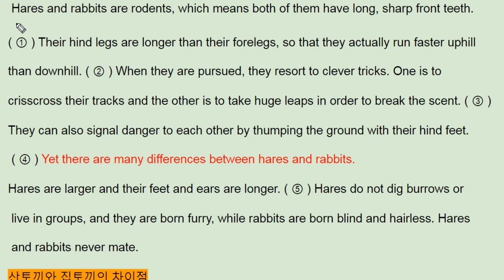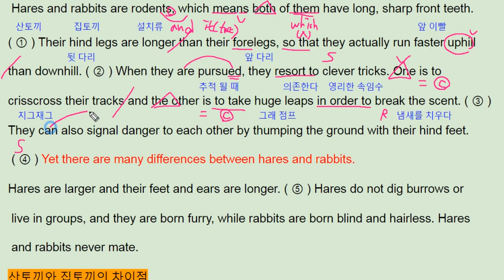올림포스 영어독해의 기본1 16강 2번 - 번개콩